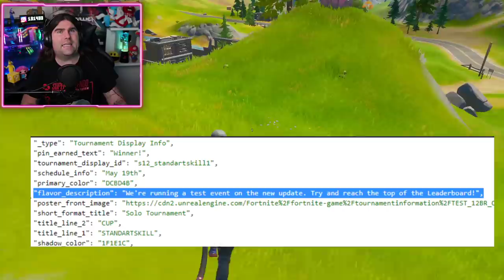*NUOVO*TORNEO DOMANI SOLO CONSOLE PLAYER! & NUOVE IMMAGINI AGENZIA OMBRE! (FORTNITE NEWS)